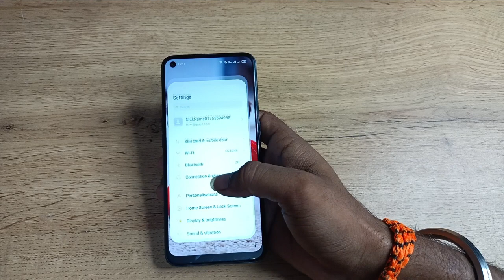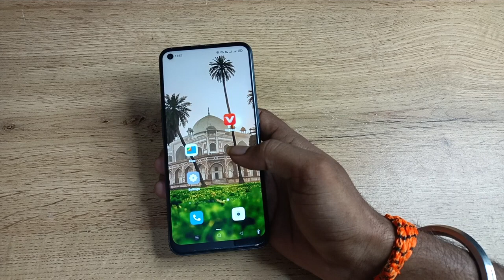how to change wallpaper in oppo f19 pro 5g, wallpaper change Kaise Karen